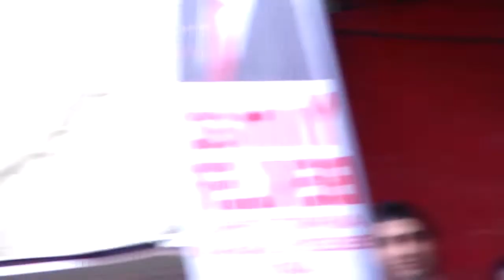Turhal Akparti SKM Açılış Programı 2. Bölüm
Kameraman : Mete Kaşıkoğlu
Yayınlayan  : Abdulvahap Sezgin